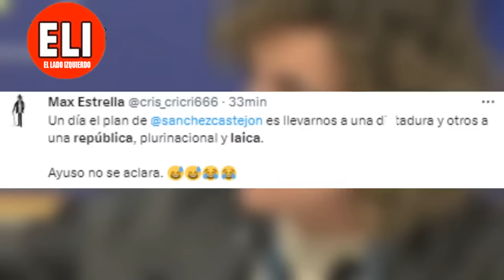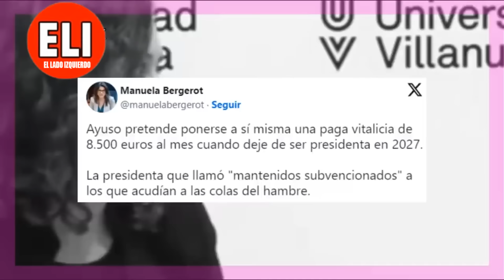CARRETILLA de ZASCAS a Ayuso🤣Benjamín PRADO NO SE LA PASA y RECIBE por todos lados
Isabel Ayuso ha vuelto a sembrar dudas sobre el rumbo de la nación, vaticinado una república federal laica, y lo ha hecho como si de una tragedia se tratara, algo que rápidamente ha provocado la reacción en redes sociales de multitud de usuarios y del escritor Benjamín Prado.
"ojalá".
Hola gente, estoy de nuevo por aquí 😇
🔴 El lado izquierdo es un canal de debate, información, opinión y actualidad, donde explicamos y desmentimos noticias en España con un toque de humor y efectos.